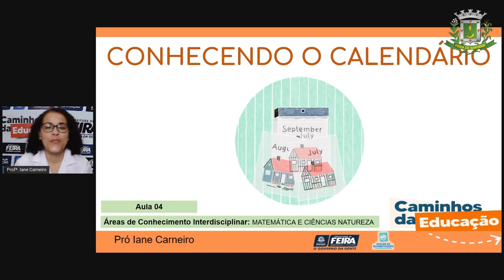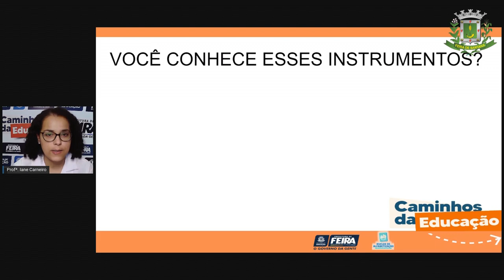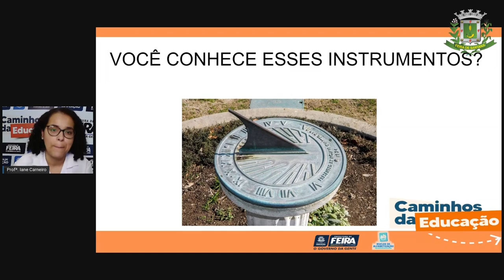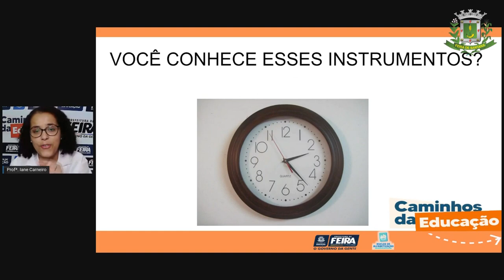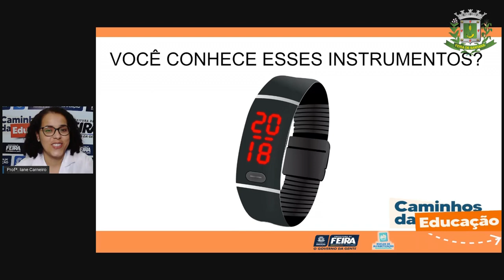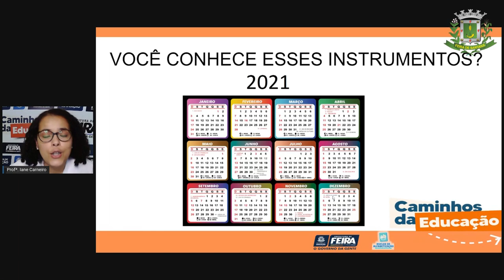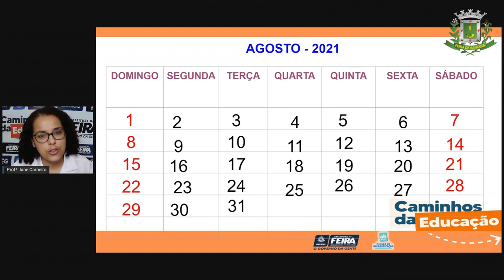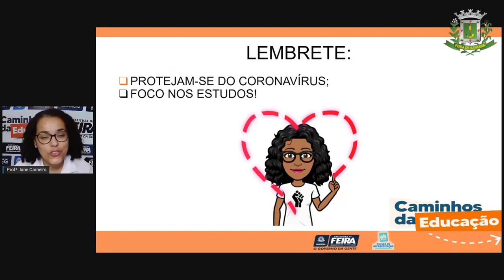1ºANO AULA 04 MATEMÁTICA E CIÊNCIAS DA NATUREZA Conhecendo o calendário_PROFª IANE_2021